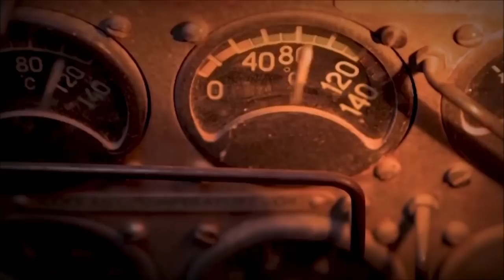INDIAN ARMY - GHAMAND KAR | MILITARY MOTIVATION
INDIAN ARMY - GHAMAND KAR | Indian Navy | Indian Air Force | Indian Armed Forces ( Military Motivation )

1)This video has no negative impact on the original works (It would actually be positive for them)
2)This video is also for teaching purposes.
3)It is not transformative in nature.
4)I only used bits and pieces of videos to get the point across where necessary.

REEL LEAF does not own the rights to these video clips.

PROUD TO BE INIDAN